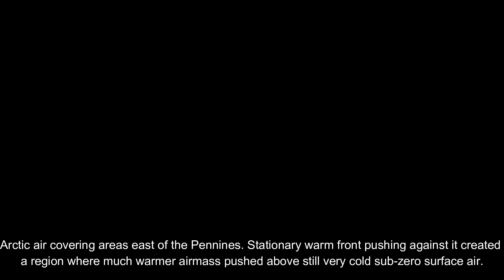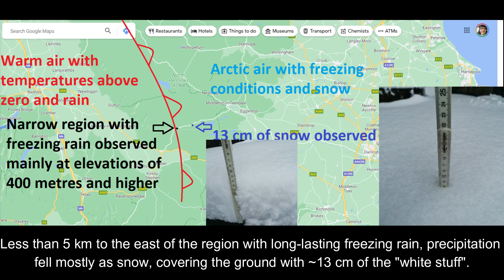14., 19., and 20. January 2021 Freezing rain and flooding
This video covers 3 weather events. A narrow area of persistent freezing rain on 14. January, flooding near Doncaster on 19. January and flooding near Wilsdon and Rochdale on 20. January 2021.